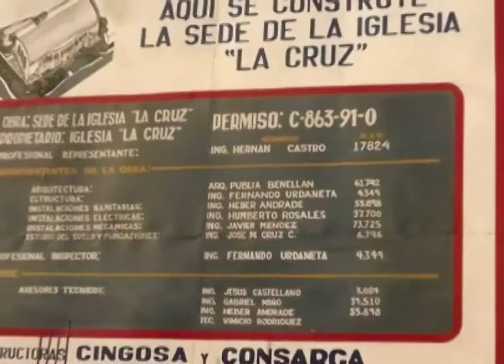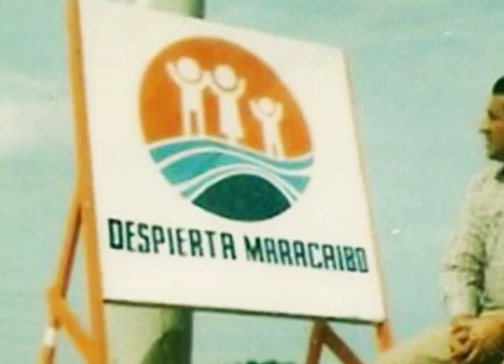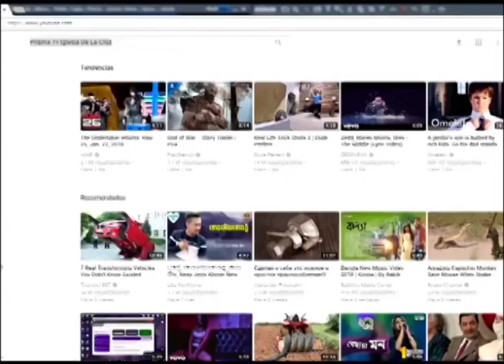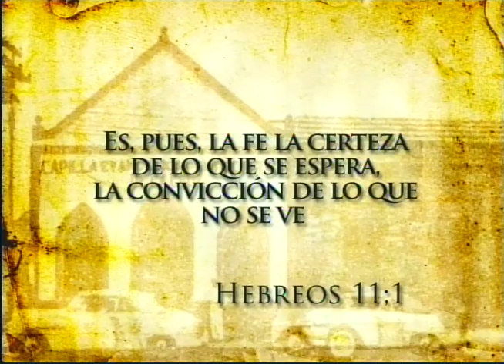Iglesia De La Cruz // Documental Histórico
Celebrando sus 77 Aniversario
¡En Dios haremos proezas!
hasta que Cristo vuelva por su Iglesia